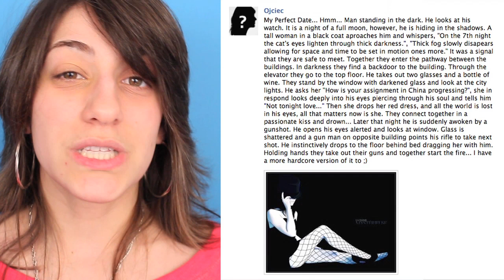DRUNKEN Tattoos and Ex's (Ep 15)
Project Toasty is an online, interactive, creative outreach program. Through the uses of social media, people create and connect through shared emotions and experiences.

**Submitting your projects gives us full rights to use it in our next episode.**